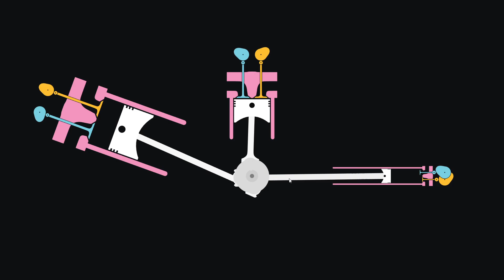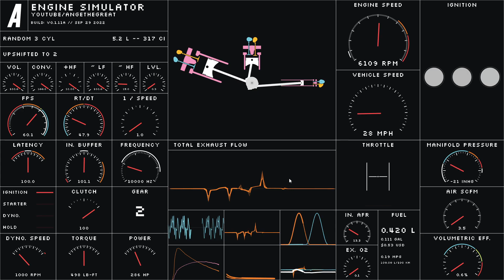Engine Simulator | WACKY Engine 5.2L engine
Naturally aspirated WACKY 3-Cyl 5.2L created by El Bandito.

Timestamp

00:00-00:10 Startup and warm the engine
00:10-00:30 DYNO test
00:30-01:35 Having some fun with it